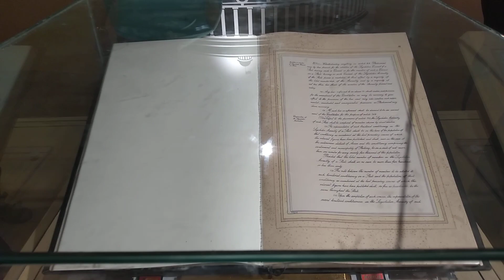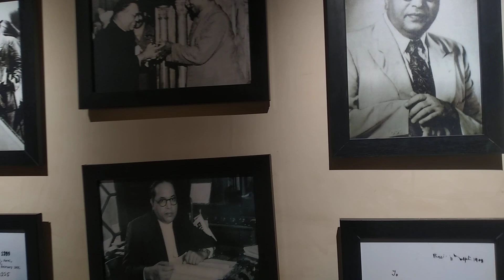Baramunda bus stand, Bhubaneswar